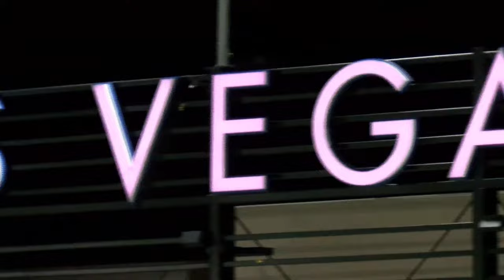Las Vegas Ballpark in Summerlin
Las Vegas Ballpark in Summerlin: Your Next Adventure Awaits

Are you planning a trip to Las Vegas Ballpark in Summerlin?

Look no further! In this video, we have compiled the ultimate guide to help you make the most of your visit.

We've covered the best time to visit the must-see attractions.

Join us as we take you on a journey through the hidden gems of Las Vegas Ballpark in Summerlin.

Don't miss out on this unforgettable experience.

Watch now!